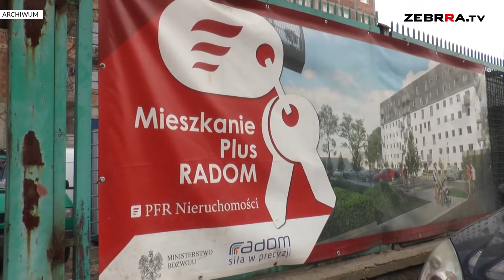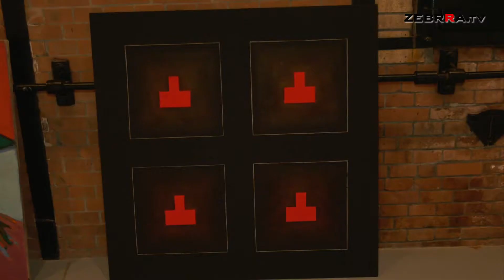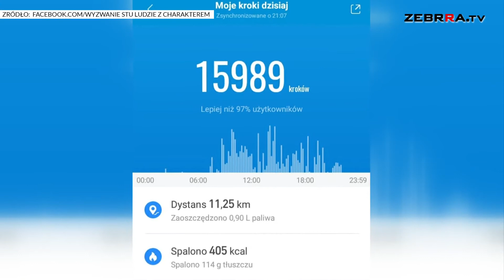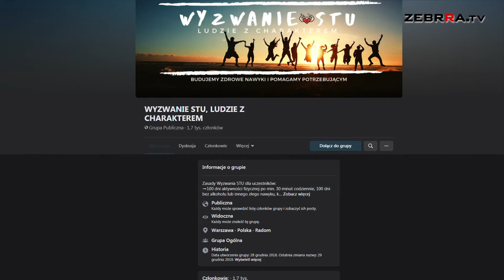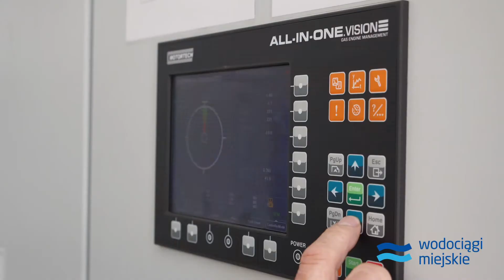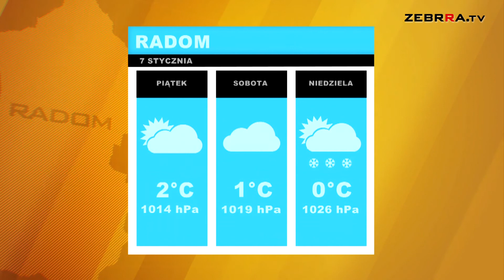Wydanie DZIENNIKA z dn. 07.01.2021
Zapraszamy na czwartkowe wydanie DZIENNIKA Zebrra.tv:

-Liczba ludności w podregionie radomskim ciągle spada

-Co nowego w Mazowieckim Centrum Sztuki Współczesnej „Elektrownia”?

-Rusza V edycja "Wyzwania stu"